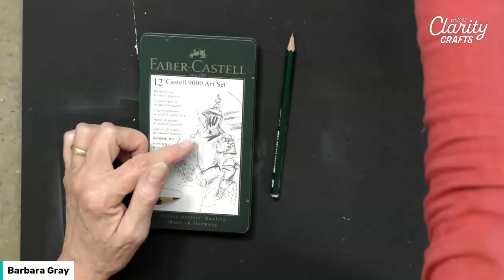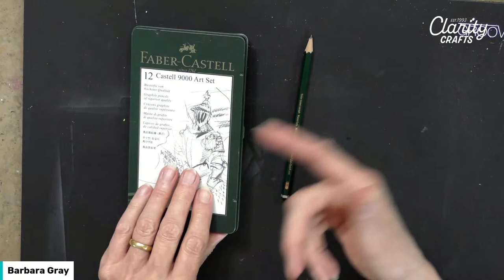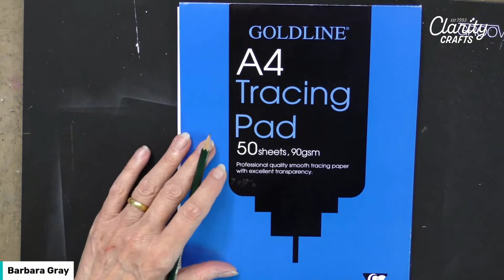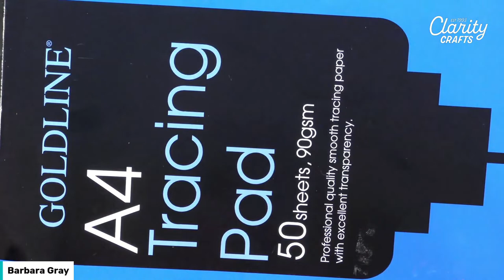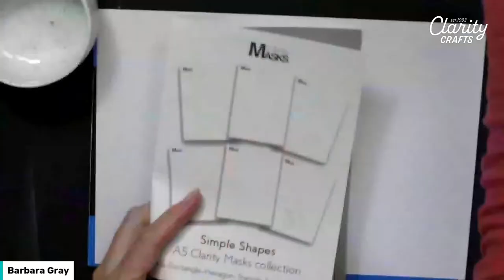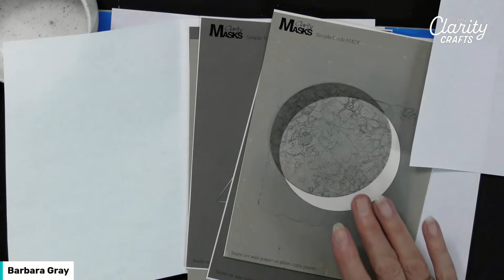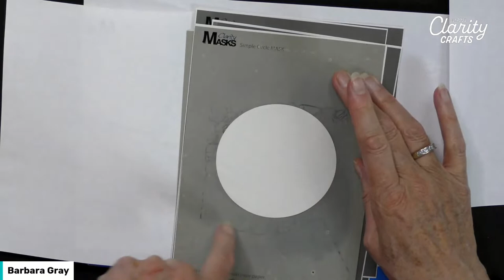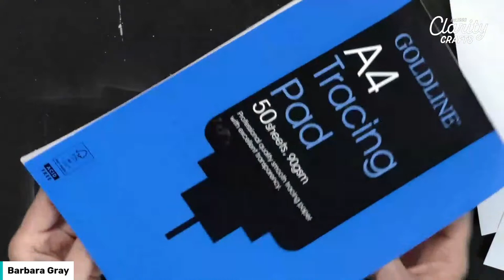🔴 Clarity SHAC LIVE - 305 - Doodled Butterfly & Flowers Round with Frame - Part 1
Join Barb for a brand new project. All you need is a pencil, micron pen and paper – and tracing paper.